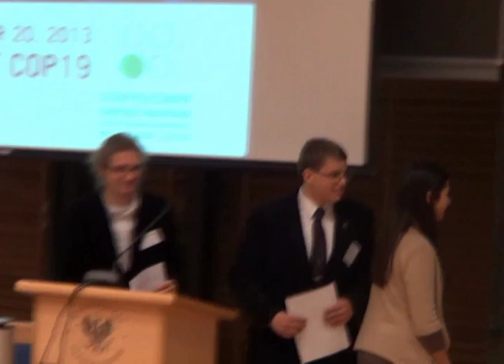Youth Pledge - Be The Movement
Students from I LO Karol Marcinkowski, Poznan, XIV LO Stanisław Staszic, Warsaw and V LO August Witkowski, Cracow, read a pledge at the Connect4Climate Be The Movement Workshop in Warsaw, 20 November 2013.

Roch Jasielski, Piotr Brachowicz and Karolina Gumiezna jointly declared "We are fully aware that climate change is a dangerous threat not just to our generation, but to our sons and daughters, and all future generations."

We will 'Be The Movement'! Right here, right now, together!